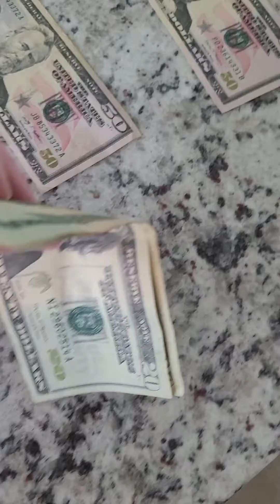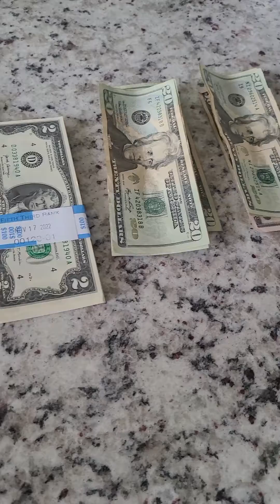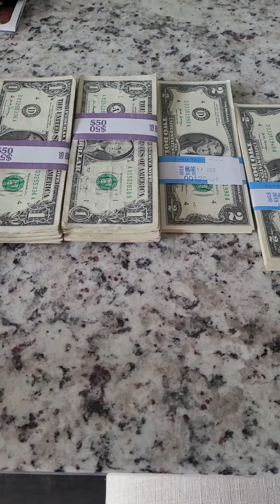100 bill challenge/wedding savings